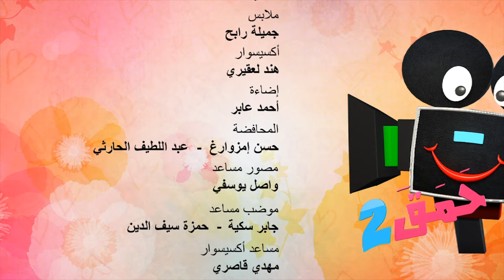HAMAKA EPISODE 12 Jus Orange 2